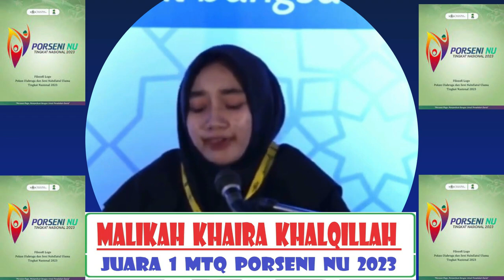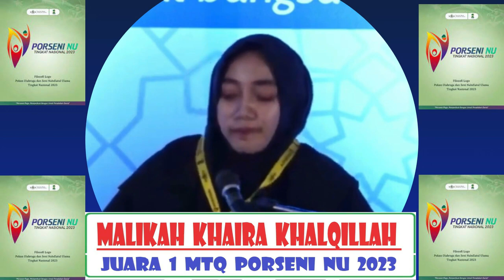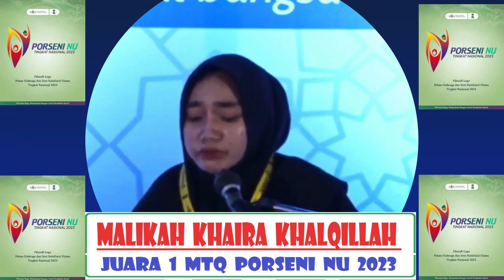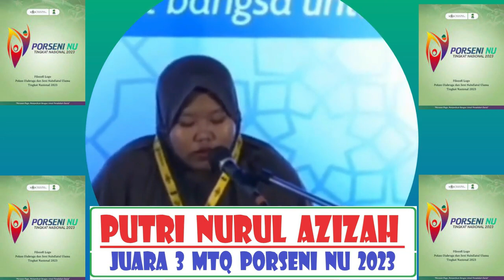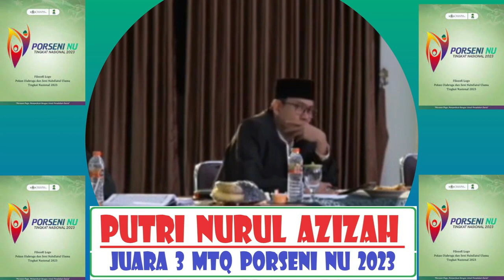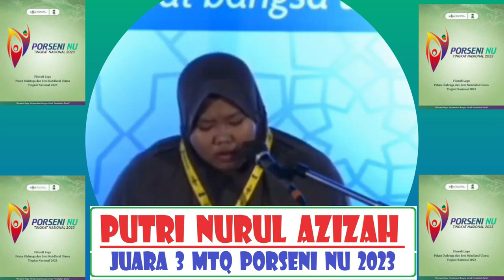Juara 1, 2, dan 3 Tilawah Kategori Pelajar Putri // MTQ Porseni NU Tingkat Nasional // 2023